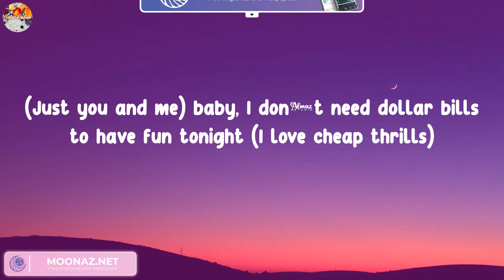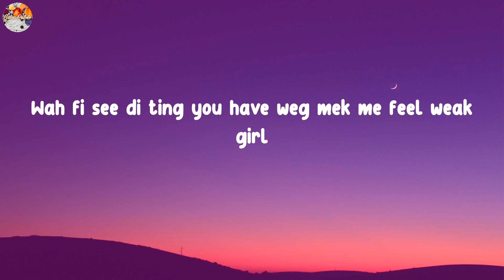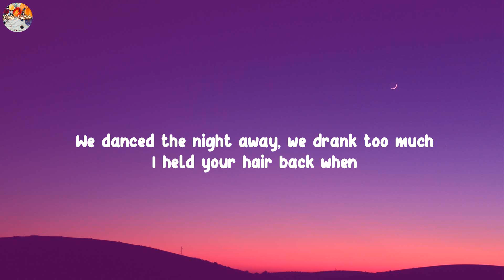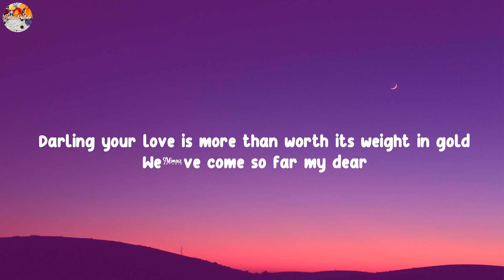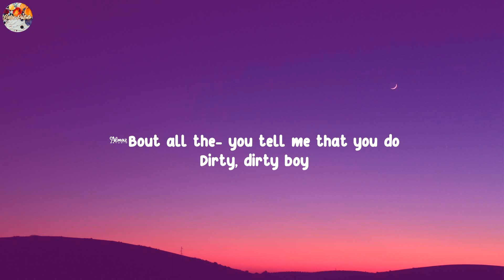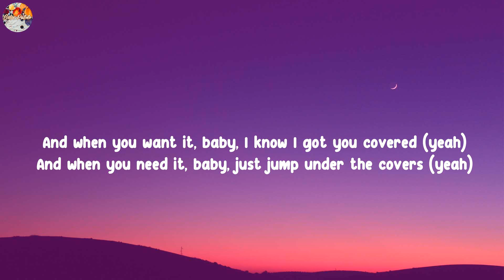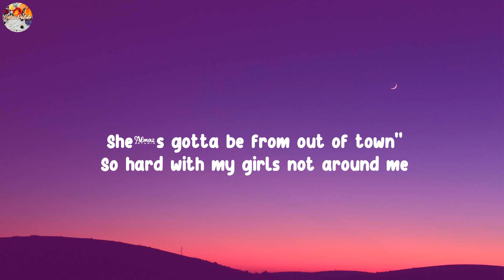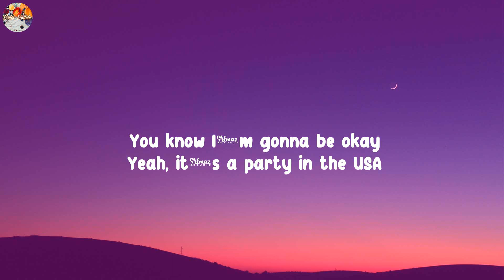(Playlist) Cheap Thrills - Sia... James Arthur, Sam Smith, Miley Cyrus [Lyrics]